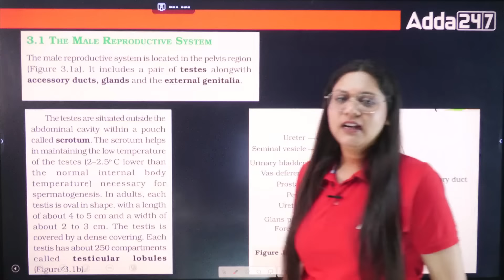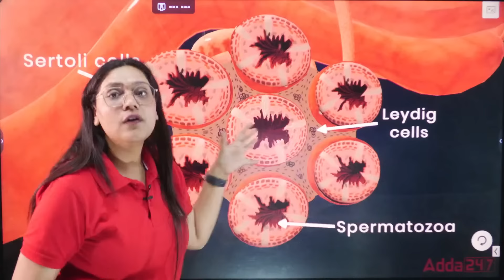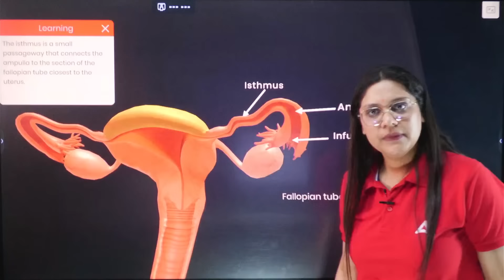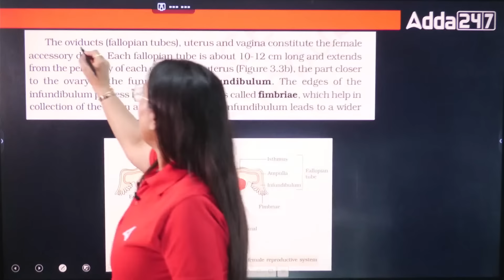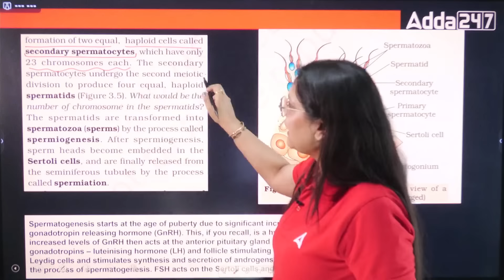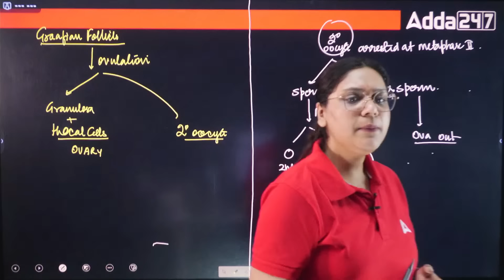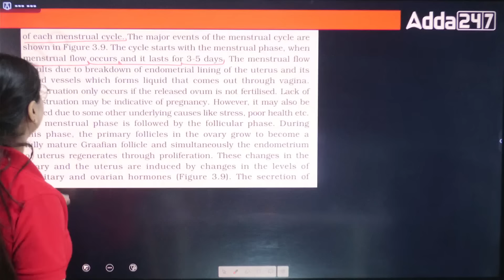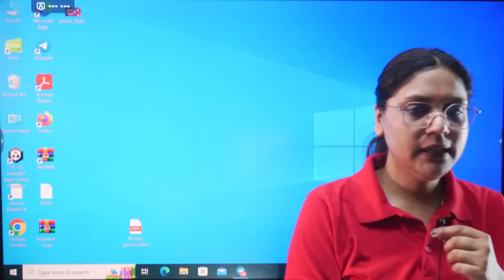Human Reproduction Class 12 One Shot in 3D | NEET 2024 | Garima Goel